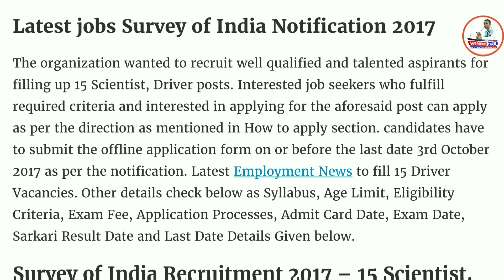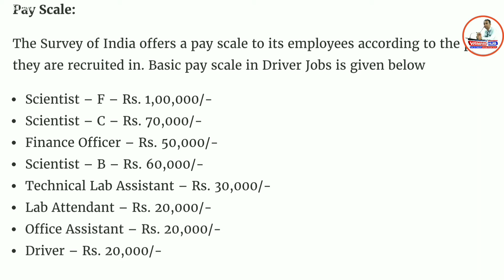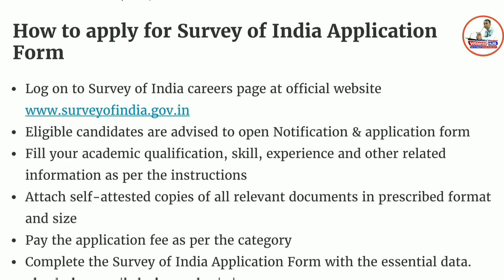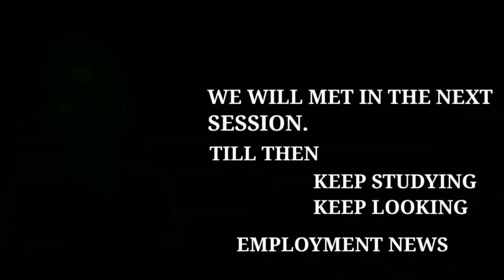Survey of India Recruitment 2017 – 15 Scientist, Driver Posts | Apply Online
Namaskaar Dosto, Employment Hub ke is Episode mein maine aapse Survey of India Recruitment 2017 – 15 Scientist, Driver Posts
ki Vacancy details share ki hain.Mujhe umeed hai ki yeh video aapko pasand aayega.Go grab the job.Best of Luck.